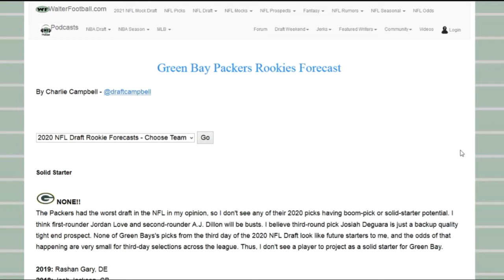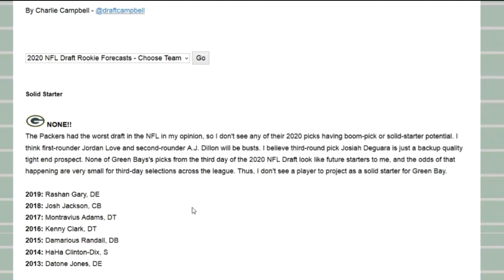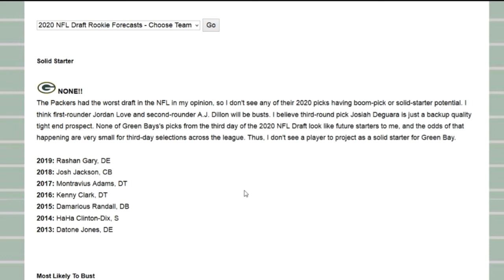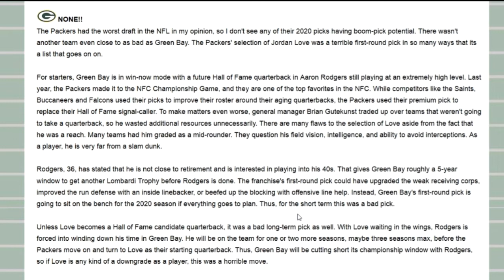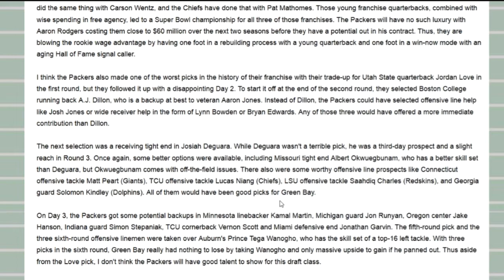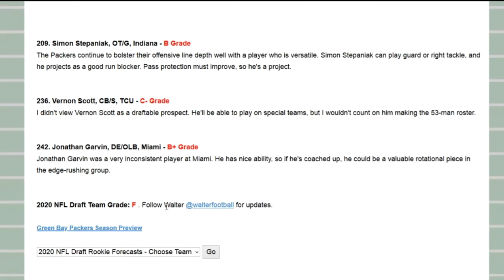WalterFootball's Packers Rookie Forecast | Jordan Love Will Be A Bust?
Charlie Campbell of walterfootball.com has revealed his rookie forecast for the 2020 Green Bay Packers draft class.